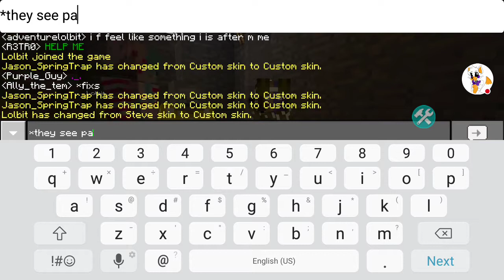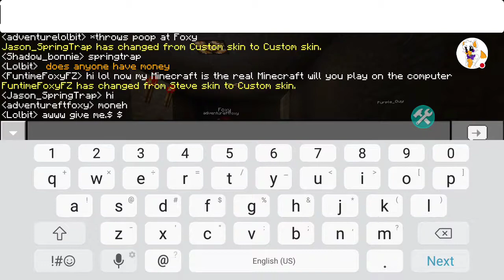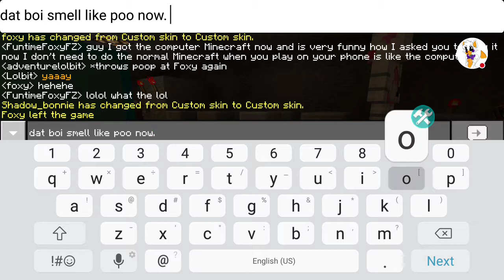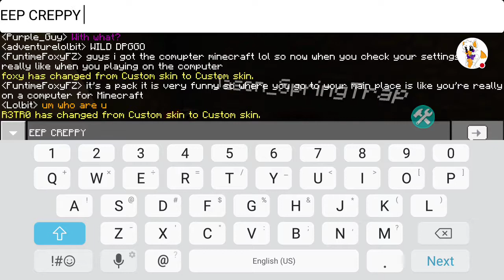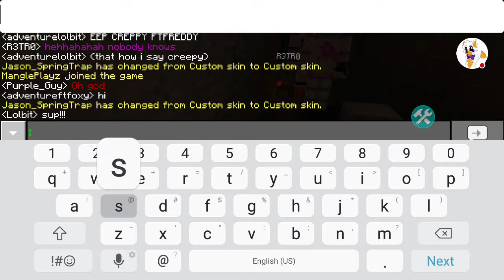Adventure lolbit and funtime foxy adventure pt 4